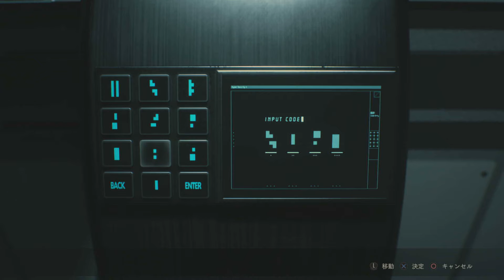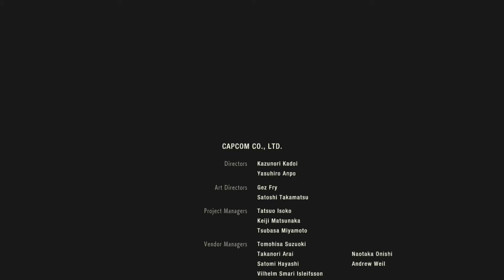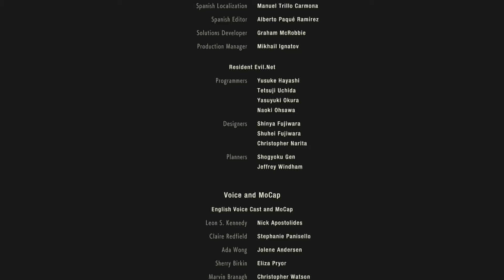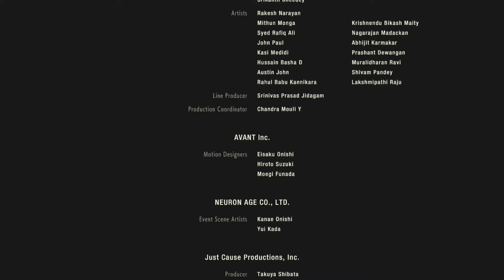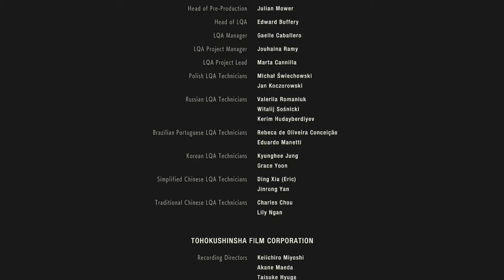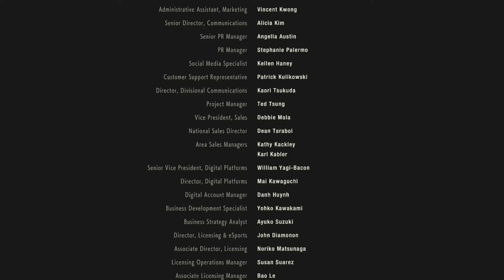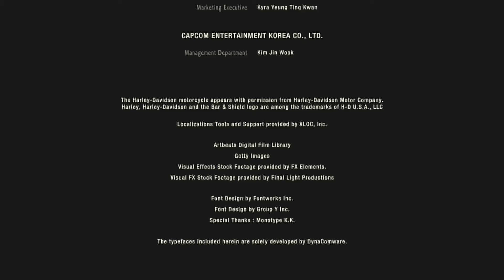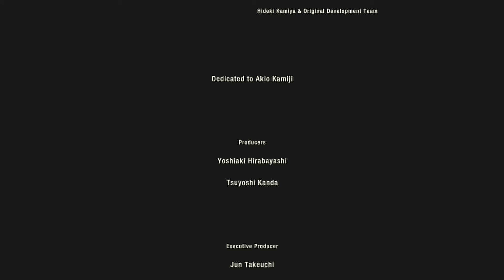Resident Evil 2 Remake Claire A Hardcore (1:17:16) PS4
(Played with the oldschool soundtrack)
My best run yet with some mistakes